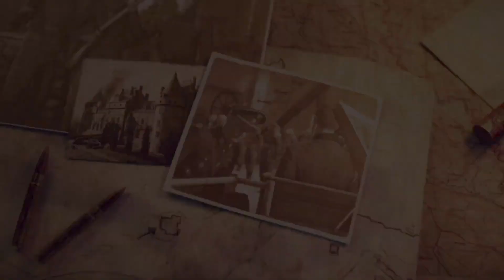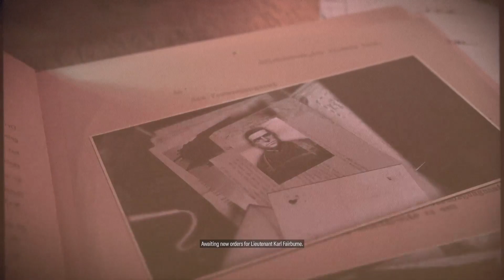Sniper Elite 5 | Mission loose ends | Ultimate game play | Smart shine gaming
WELCOME TO SS GAMING